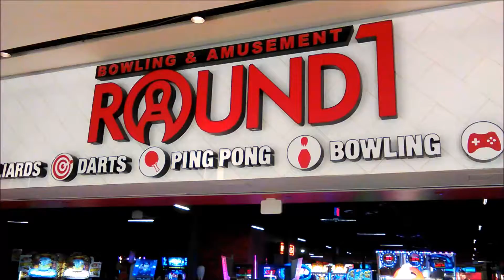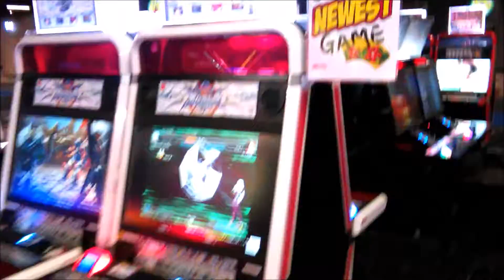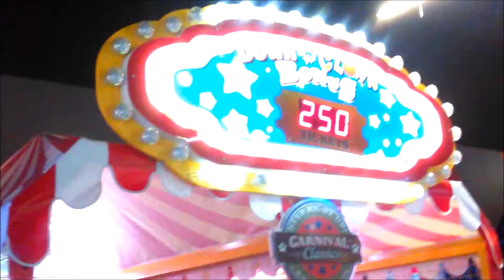Bowling & Amusement Round 1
Checking this lit Arcade and Bowling Alley at Exton Square Mall in Exton, PA.

Background Music: [Electro] - Nitro Fun & Hyper Potions - Checkpoint [Monstercat Release]